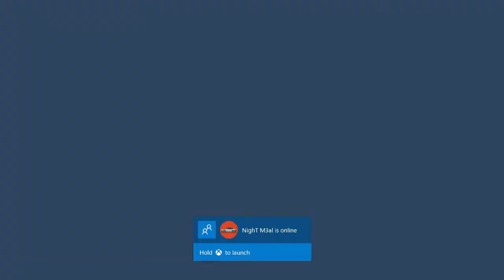CLICK ON THIS VIDEO PLEASE!!! (BIG CHANNEL UPDATE)